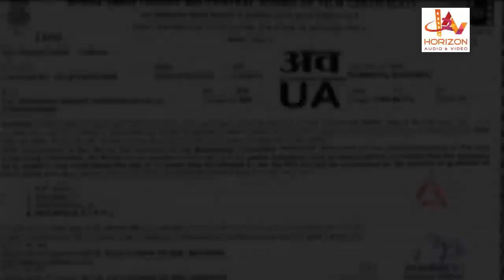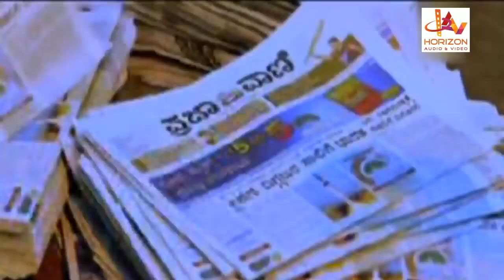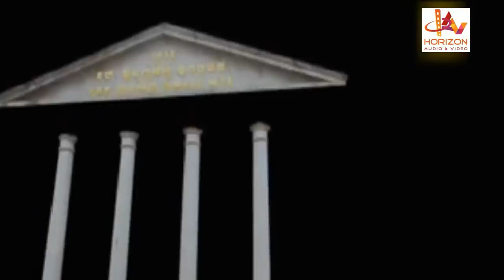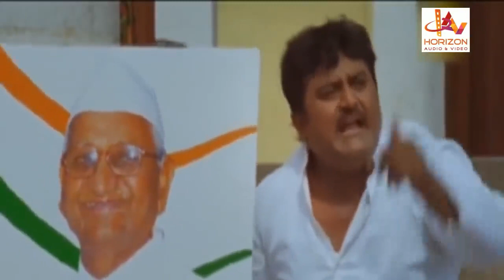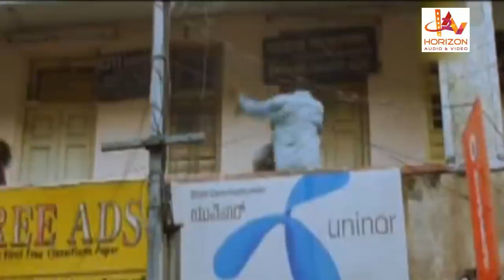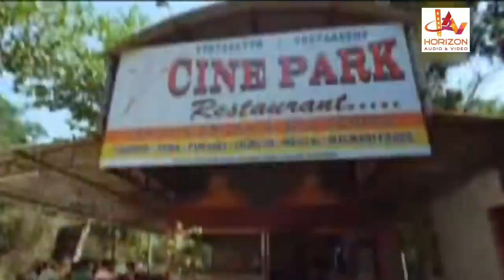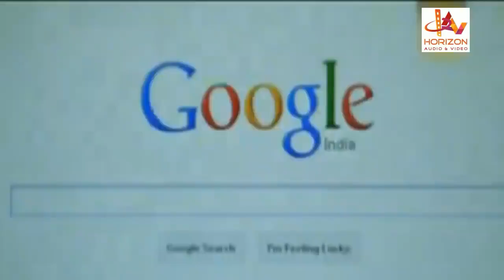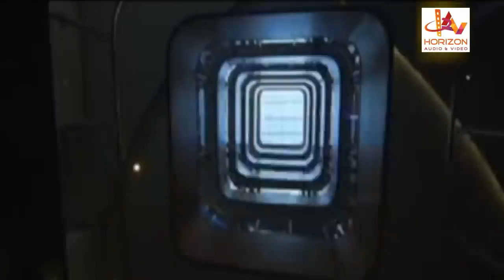Radhana Ganda | Kannada Superhit Action Full Movie Hd | Kannada Full Movies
Radhan Ganda is a 2013 Kannada comedy - action film written and directed by Murugan. It is produced by Confident Group along with Shanta Pictures. Komal Kumar and Poorna are in the lead roles. Manikanth Kadri has composed the soundtrack and film score